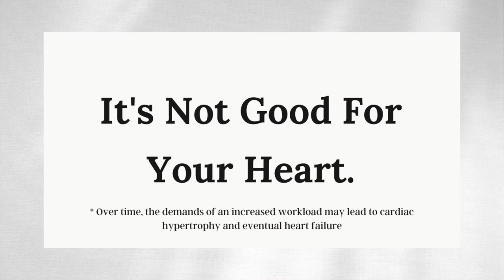Fistula Update | 2 year update since my reversal after kidney transplant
I will be showing you my arm update since i did the surgery. This video is perfect for someone that has been considering doing this procedure or just wanting to know more about my life after my kidney transplant.

If you enjoyed this video comment below and let me know or you can click on the button next to the Like button send me a "Super Thanks" and I will give you a shout out in my next video.

If you're wondering if a kidney transplant can give you life and the answer is YES! But if you're on dialysis still, you could actually be working on getting on the kidney transplant as you get treatments.

Fistula Update | 2 year update since my reversal after kidney (Share)